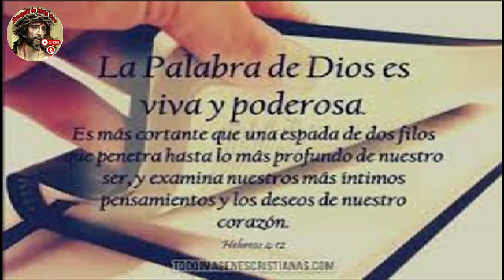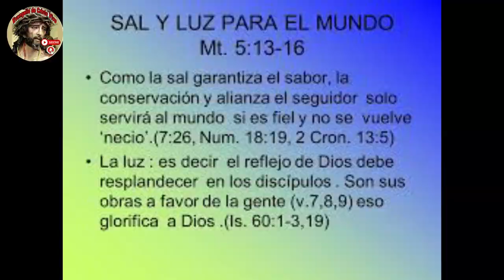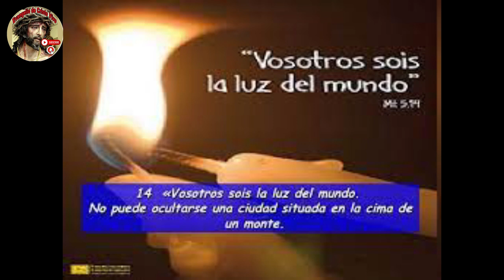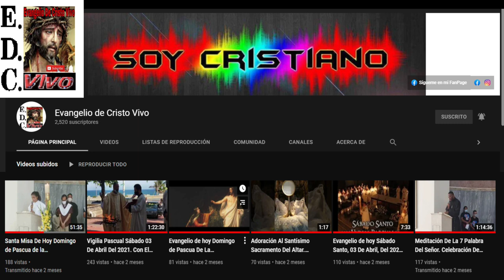Evangelio De hoy Martes 13 De Junio Del #2023 De La 10ª Semana Del Tiempo Ordinario.